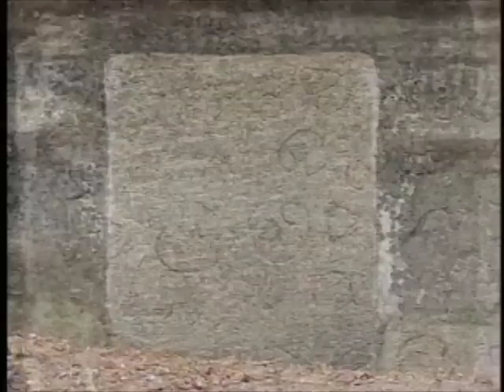"My India!" with Ranjan Dey - COCHIN (2 of 3)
Celebrity indian Chef Ranjan Dey of New Delhi Indian Restaurant in San Francisco and New World Spices, a masala, curry, and Indian spice company shares his stories of Indian regional cuisine from Mumbai/Bombay, Cochin/Kochi, Goa, Hyderabad, Calcutta/Kolkata, Agra, Jaipur, and Delhi. He demonstrates traditional and modern tasty, healthy,quick, and easy Indian cooking and Indian recipes from north Indian cuisine, south Indian cuisine, west Indian cuisine and east Indian cuisine. New Delhi Indian Restaurant is also a premiere destination for Indian Wedding catering.

In this episode:
Follow Ranjan to Cochin where we learn about black Pepper, visit the Black Pepper Festival, and the St. Thomas Church!

Named one of the finest Indian Restaurants in the US by New York Times and featured on the Galloping Gourmet TV Show, New Delhi is the place to dine. Decorated like a Maharajah's private banquet room, the restaurant serves cuisine made from recipes culled from the royal Indian menus dating back 300 to 400 years using the freshest local ingredients. Chef and owner, Ranjan Dey, star of PBS show MY INDIA creates daily specials with his six gourmet spice blends, available nation wide in gourmet specialty stores under New World Spices.